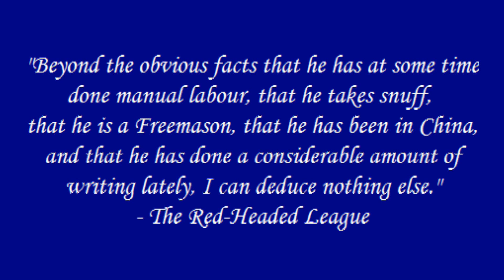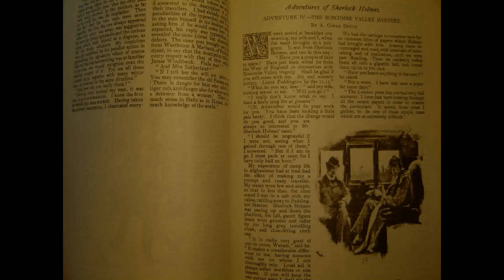100 Books You Must Read - #35 - The Adventures Of Sherlock Holmes by Sir Arthur Conan Doyle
There are so many sequels to Sherlock Holmes written by other people that it isn't even funny!  If you find any that are particularly good, let me know!

*Book Title - Author - Year Of First Publication (Author's Country Of Origin)*

Children
A Little Princess - Frances Hodgson Burnett - 1904 (England) - #12/13
Anne Of Green Gables - Lucy Maud Montgomery - 1908 (Canada) - #4
Pippi Longstocking - Astrid Lindgren - 1945 (Sweden) - #28/29
Charlie And The Chocolate Factory - Roald Dahl - 1964 (Wales) - #28/29
The Ordinary Princess - M. M. Kaye - 1980 (England) - #12/13

Teen/Young Adult
The Disreputable History Of Frankie Landau-Banks - E. Lockhart - 2008 (U.S.) - #26
13 Little Blue Envelopes - Maureen Johnson - 2005 (U.S.) - #1
Paper Towns - John Green - 2008 (U.S.) - #21

A Tale Of Two Cities - Charles Dickens - 1859 (England) - #6
Around The World In 80 Days - Jules Verne - 1873 (France) - #8
Adventures Of Huckleberry Finn - Mark Twain - 1885 (U.S.) - #22

Contemporary Classic
Animal Farm - George Orwell - 1945 (England) - #25
To Kill A Mockingbird - Harper Lee - 1960 (U.S.) - #30

Mystery
The Adventures Of Sherlock Holmes - Sir Arthur Conan Doyle - 1891 (England)- #35
Fer-de-lance - Rex Stout - 1934 (U.S.) - #24
And Then There Were None - Agatha Christie - 1939 (England) - #2
The Sweetness At The Bottom Of The Pie - Alan Bradley - 2009 (Canada) - #5

Romance
The Convenient Marriage - Georgette Heyer - 1934 (England) - #10
Rebecca - Daphne DuMaurier - 1938 (England) - #32
The Ivy Tree - Mary Stewart - 1961 (England) - #34

Scifi
The Hitchhikers Guide To The Galaxy - Douglas Adams - 1979 (England) - #9
The Eyre Affair - Jasper Fforde - 2001 (England) - #33

Fantasy
The Princess Bride - William Goldman - 1973 (U.S.) - #23

Humour/Comedy
Much Obliged, Jeeves - P.G. Wodehouse - 1971 (England) - #27

Memoir
Little Princes - Conor Grennan - 2011 (U.S.) - #14

Contemporary Fiction
Ella Minnow Pea - Mark Dunn - 2001 (U.S.) - #11
Sarah's Key - Tatiana de Rosnay - 2007 (France) - #7
The Guernsey Literary & Potato Peel Pie Society - Mary Ann Shaffer/Annie Barrows - 2008 (U.S.) - #3